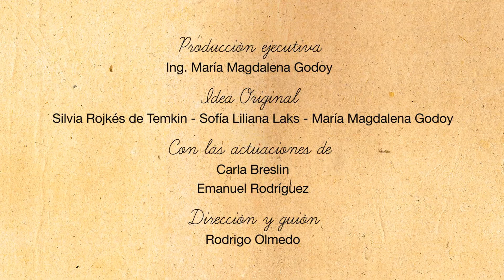Los Decididos - Trailer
En el marco del  Bicentenario de la Batalla de Tucumán, la Ministra de Educación de la Provincia, Prof. Silvia Rojkés de Temkin tiene el agrado de invitar a Ud. al estreno del recurso educativo audiovisual:

                                                    "Los Decididos"

                                      Carla y Emanuel: Un viaje a 1812